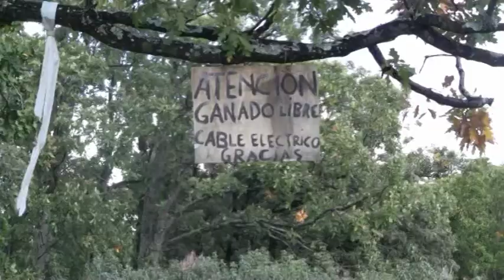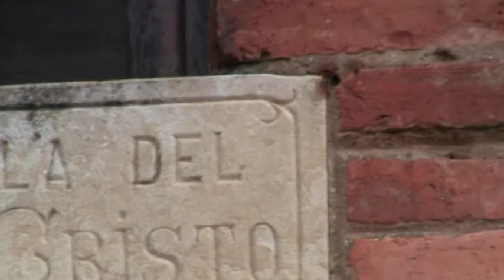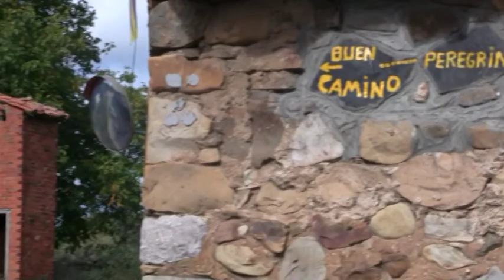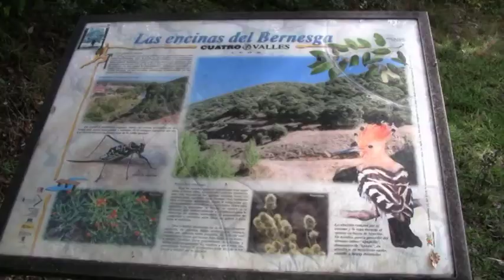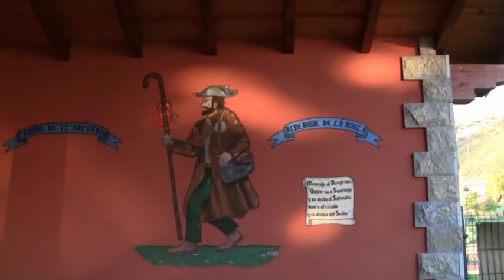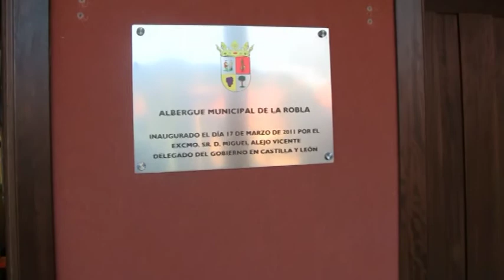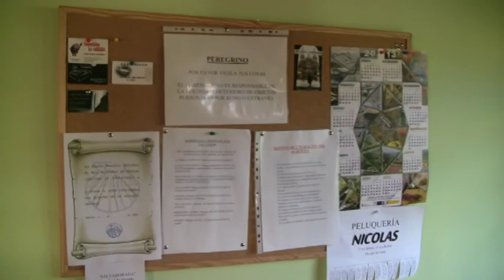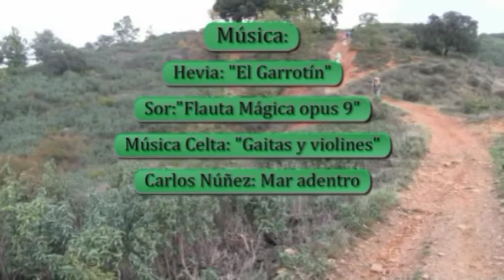CaminoSalvador-01-Leon-LaRobla -2013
1ª Etapa del Camino del Salvador entre León y La Robla (26-oct-2013)